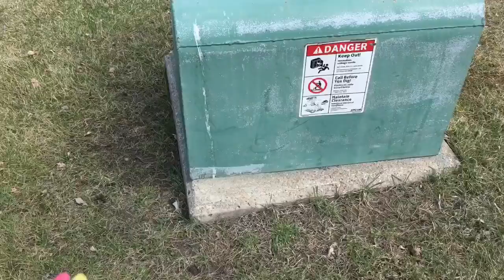Yo Kai watch. Yo Kai?/Yo Kai jibanyan